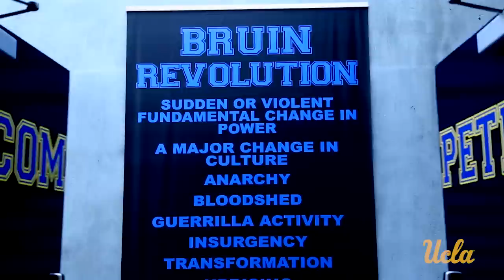2015 Football Season Intro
Get ready for football season before the Bruins kick off vs. Virginia on Saturday!